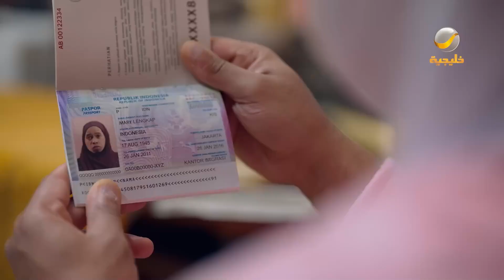شكش صار خادمة والشباب يحاولون انقاذه